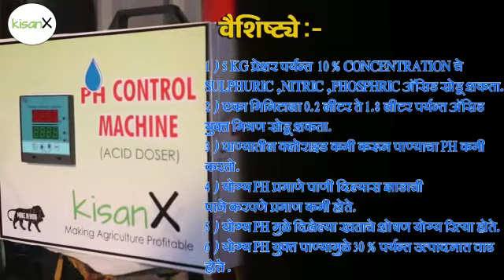Automatic pH control machine - 7020625727